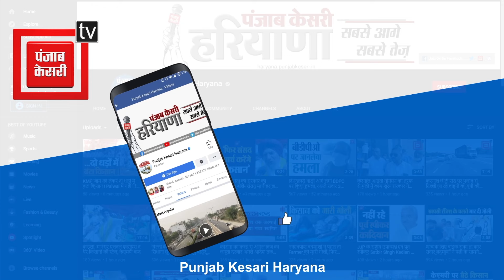Gohana लघु सचिवालय के गेट पर धरने पर बैठे Kisan, 13 अप्रैल को CM के खिलाफ प्रदर्शन की दी चेतावनी